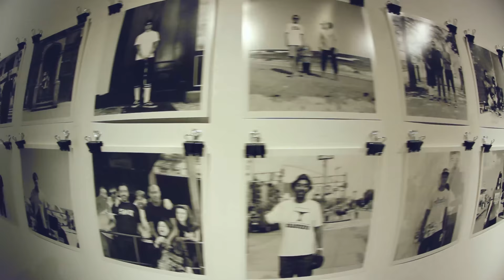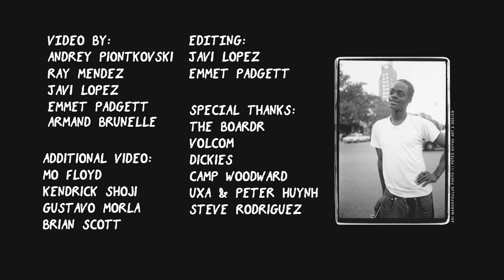Harold Hunter Weekend Recap | TransWorld SKATEboarding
Video / Javi Lopez and Emmett Padgett